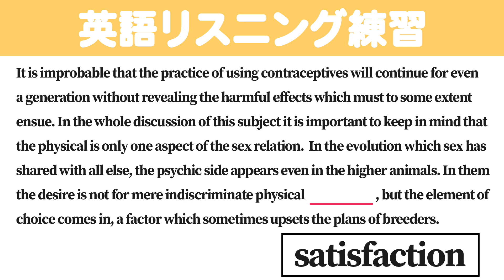[1分] [英検/TOEIC] 英語のリスニング練習 AU7